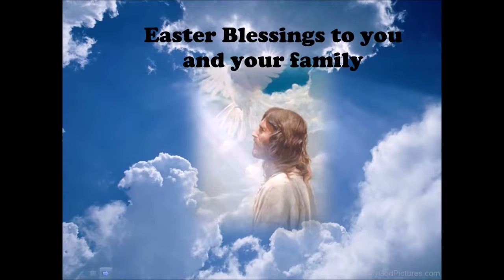Easter Sunday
Christ is alive! He truly lives! He lives in you and me! Alleluia!